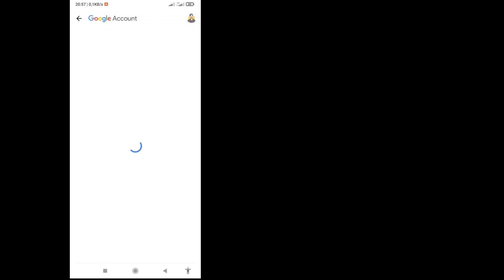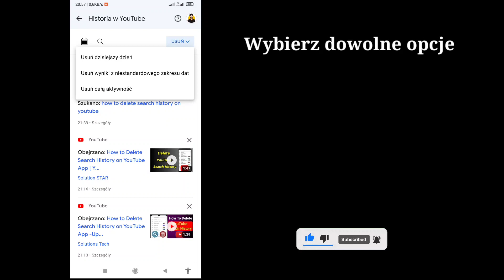Jak usunąć historię wyszukiwania w YouTube (nowa aktualizacja) | Solutions Inquiry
Jak usunąć historię wyszukiwania w YouTube (nowa aktualizacja) | Wyczyść historię wyszukiwania w YouTube

 W tym filmie pokażę Ci „Jak usunąć historię wyszukiwania w YouTube (nowa aktualizacja) | Wyczyść historię wyszukiwania w YouTube” obejrzyj ten cały film i dowiedz się, wykonaj wszystkie moje kroki bez pomijania.
 Jest to najważniejsze dla wszystkich użytkowników YouTube.